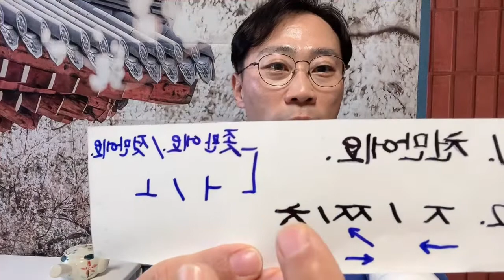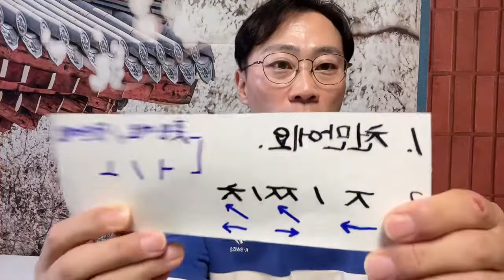Как произносится корейский язык(1-2)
Как вы можете произносить корейскую выражению ’천만에요.’ Который значит ‘не за что.’. Здесь я объясню вам секрет для этого.